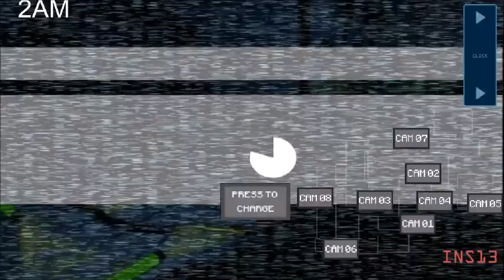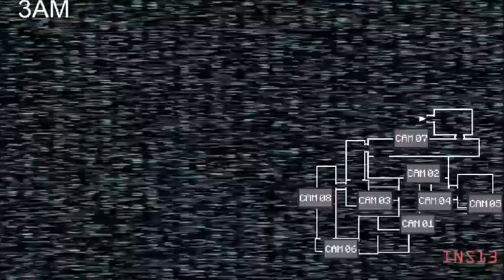Five Nights at Treasure Island 2: Original Revamp. (Night 4)